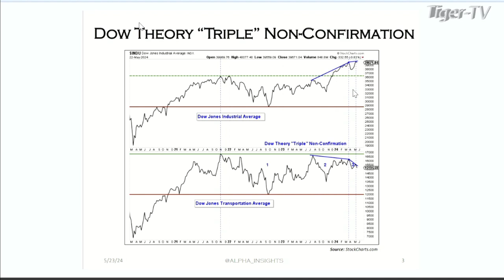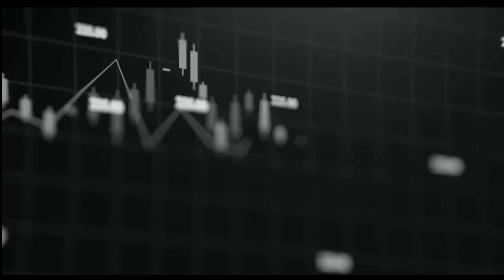May 28th, 1PM ET Market Update on TFNN - 2024